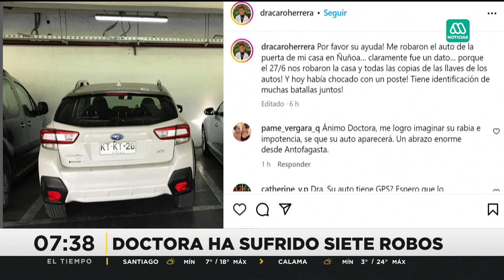Doctora Herrera es víctima de robo por séptima vez: ladrones incluso sacaron copia de las llaves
La reconocida Doctora Herrera ha sido víctima de robo 7 veces. Incluso le sacaron copia de las llaves de su casa.